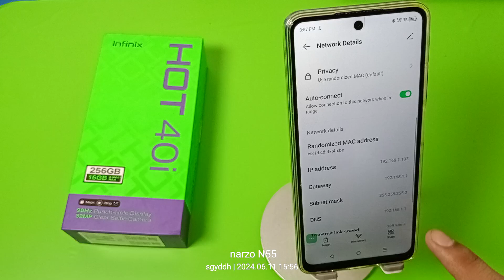infinix Hot 40: Contact WIFI Without password - How to Contact WIFI on infinix Xos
infinix Hot 40i: Contact WIFI Without password - How to Contact WIFI on infinix Xos